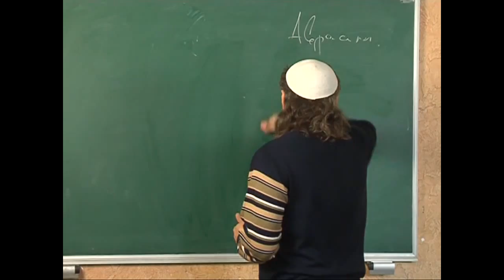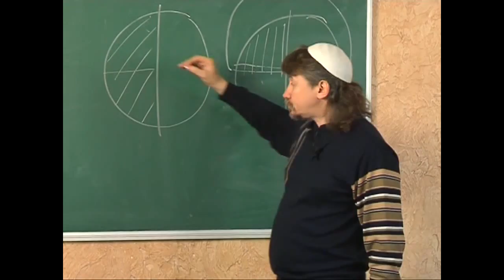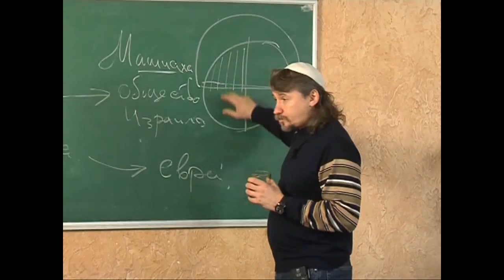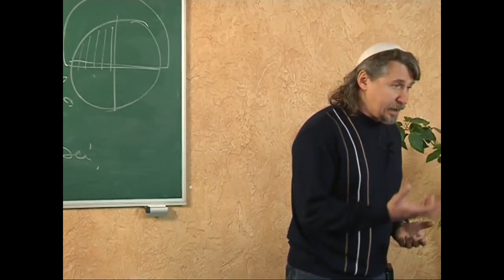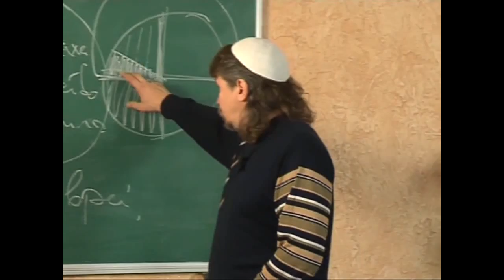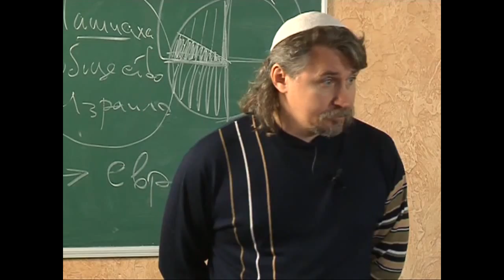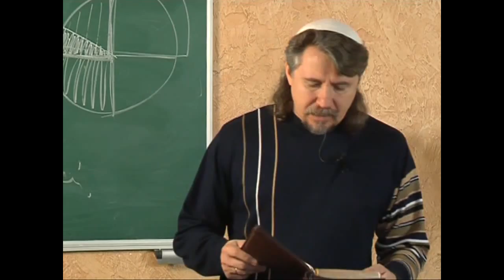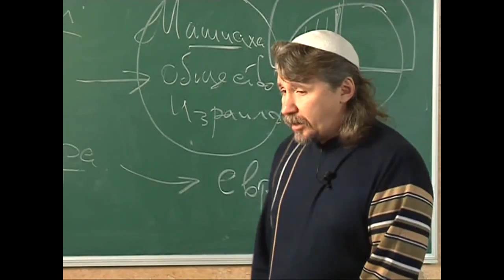МЕБИ Дмитрий Ю "Посление к Галатам" Урок 10